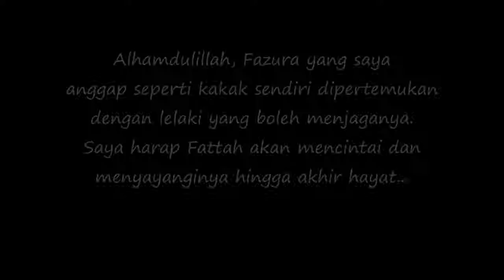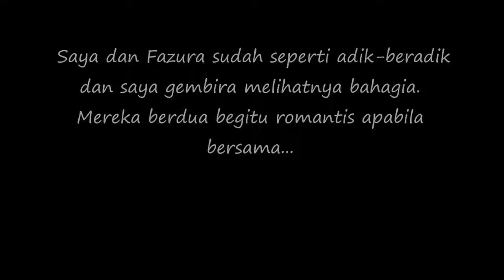Usaha Uqasha Senrose' Satukan Fazura Dan Fattah,Termakbul ..!